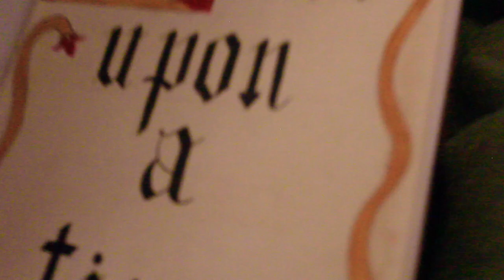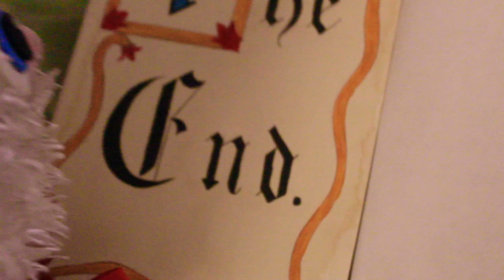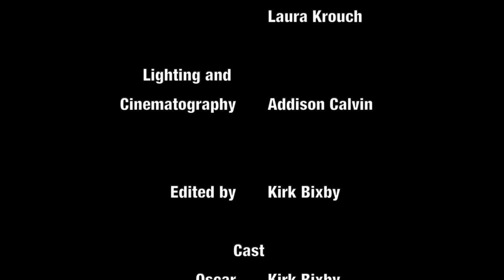Oscar and Herman S2 Ep 3 - The Story (Part II)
The Hare is in big trouble, but can he finish the race before it’s too late? Find out in the shocking conclusion to Oscar’s version of “The Hare and the Tortoise!”

4PuppetPeople Present:
Oscar and Herman Play Inside! Season 2
Episode 3 - The Story (Part II)

Featuring:
Shadow Puppet Design, Construction, & Performance
by the always fabulous Jenny Hann

Follow @Jennyindisguise_

Illustrations by
the incredible Jennifer Himes

And thank you for supporting Oscar and Herman. We couldn't do this without all of you!

Music in today’s Episode:

A Fun Day (YouTube Intro)
Provided by MotionArray.com
Composed by Gus Wallner

The Trap
Provided by EvokeMusic.ai

Swing City (Short)
Provided by iMovie

The Escape
Provided by EvokeMusic.ai

Tortoise’s Tale
Provided by EvokeMusic.ai

The Finish Line
Provided by EvokeMusic.ai

Herman’s Book
Provided by EvokeMusic.ai

Credits Theme
Provided by EvokeMusic.ai